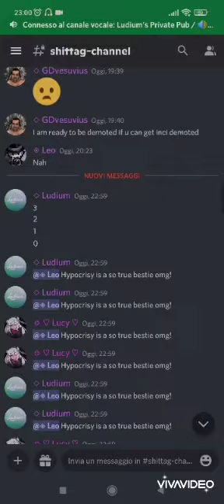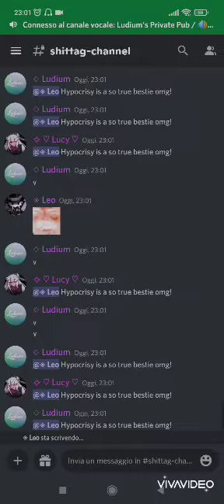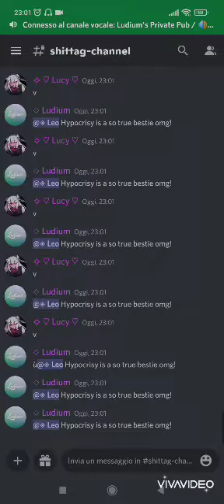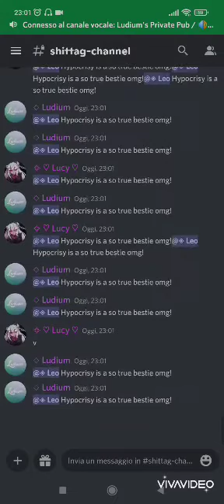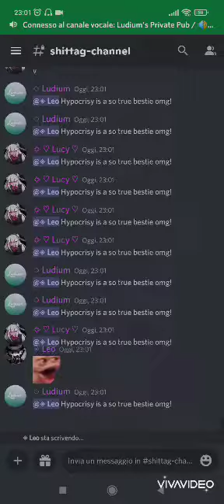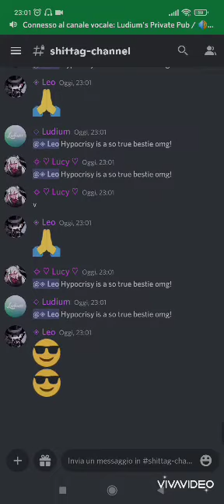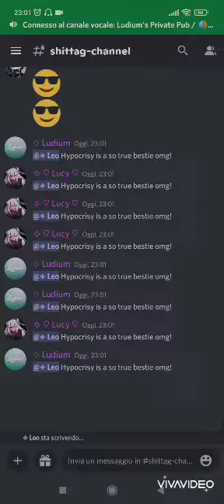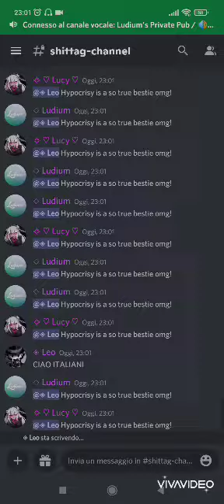Hypocrisy is a so true bestie omg!